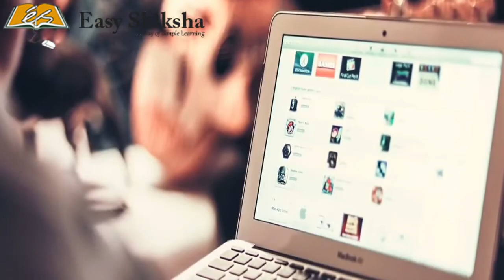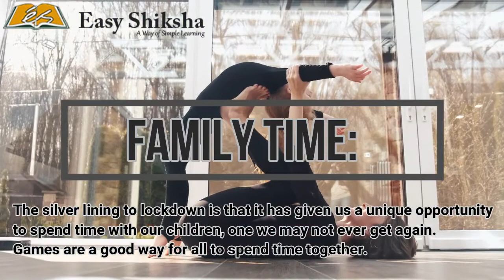Stress Management For Students | Stress Buster | Reduce Stress Tips | EasyShiksha.com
Stress management for students Here are a few ways in which we can help our students to manage their stress levels: Managing your own stress: Children tend to model the behaviour of their parents. And so stressed parents will result in a stressed child.

Try and keep the home environment stress free, nurturing and calm. Meditation & Yoga: Yoga can not only help relieve stress and anxiety but also help in increasing productivity and build mindfulness. Some simple breathing exercises like pranayama or chanting has been shown to help children relax and to lower their anxiety levels.

Physical Exercise: It is essential for children to run and play. Research shows that an hour of movement a day can have a significant impact on learning and on stress. Exercise stimulates chemical changes in the brain that help enhance mood, thinking and brain function. Family Time:

The silver lining to lockdown is that it has given us a unique opportunity to spend time with our children, one we may not ever get again. Games are a good way for all to spend time together.